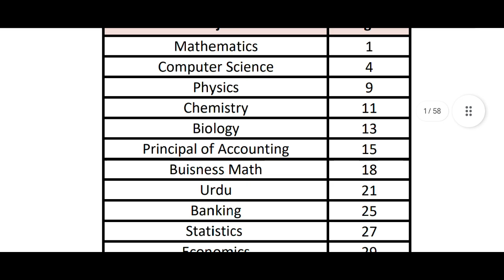2nd Year All Subjects Model Papers| For All Punjab Board's|Fsc Board Exams 2024|12 Class Guess Paper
Welcome to Medical at Ease ! Prepare yourself for the upcoming board exams with our comprehensive collection of 12 Class Model Papers for all subjects, meticulously designed for all Punjab Boards. Whether you're a student of Lahore Board, Gujranwala Board, Multan Board, or any other Punjab Board, we've got you covered.
 Model Papers  are crafted by experienced educators and subject matter experts to align with the latest syllabus and exam pattern, ensuring thorough preparation and confidence for your board exams in 2024.
Each model paper provides a strategic blend of theoretical concepts, practical applications, and sample questions, giving you a holistic understanding of the subject matter. Practice with these papers to familiarize yourself with the exam format, enhance time management skills, and boost your overall performance.

With model papers, you'll gain:

In-depth coverage of all subjects: English, Urdu, Mathematics, Physics, Chemistry, Biology, Computer Science, and more.
Detailed solutions and explanations for every question, facilitating better comprehension.
Varied difficulty levels to cater to students of all abilities.
Insights into frequently asked questions and exam trends.
Empower yourself with the best study resources and ace your board exams with confidence. Don't leave your success to chance—start practicing with our model papers today!